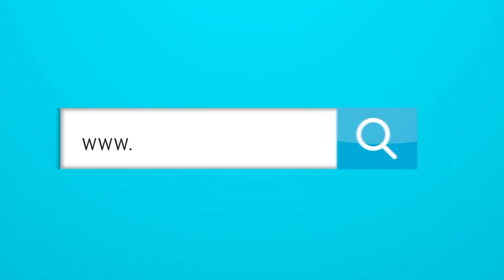Teo le mostró a Junior lo que hace falta.